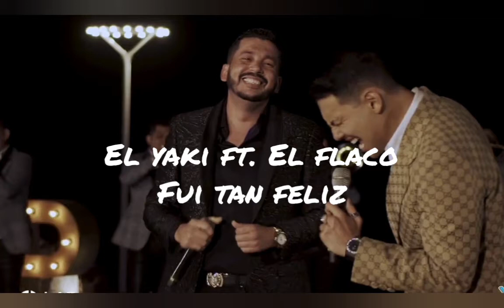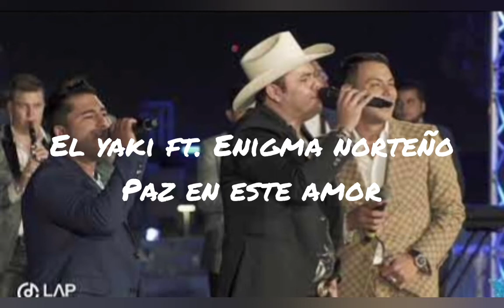YakiFest - part. 1